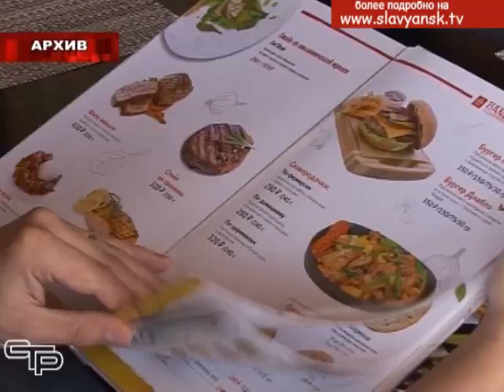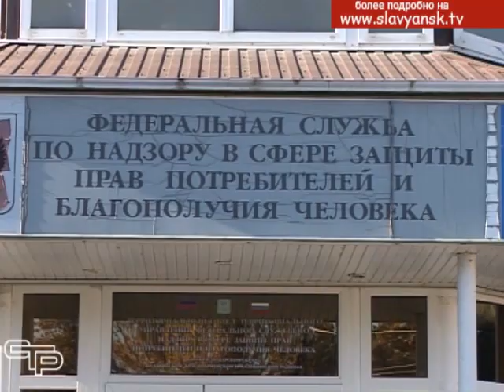Всемирный день качества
В нашей стране Всемирный день качества отмечается ежегодно во второй четверг ноября. Главная цель этого праздника – привлечь внимание общественности к проблеме качества продукции и услуг. Для того, чтобы качество радовало всех, в территориальном отделе  управления Роспотребнадзора по Краснодарскому краю в Славянском, Красноармейском, Калининском районах состоялся круглый стол, посвященный общественному питанию.